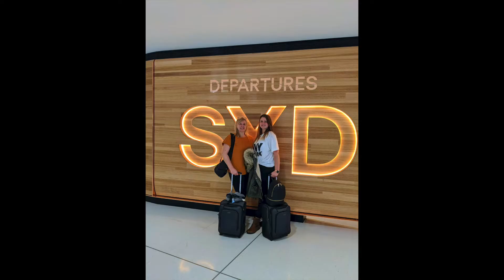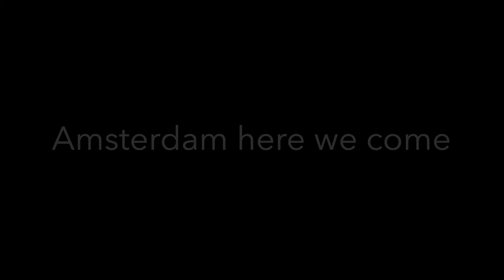MUNICH VLOG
Songs:

Credit